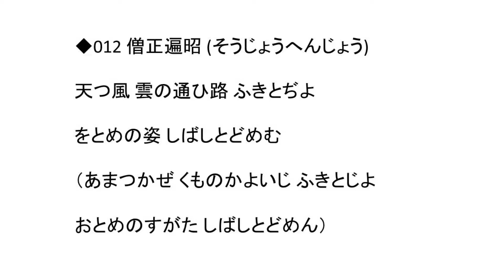【声優】百人一首012 天つ風 雲の通ひ路 ふきとぢよ をとめの姿 しばしとどめむ（僧正遍昭）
中高生の声優による百人一首。(c)E-NA-SE,Ltd.

012 僧正遍昭 (そうじょうへんじょう)
天つ風 雲の通ひ路 ふきとぢよ　をとめの姿 しばしとどめむ
（あまつかぜ くものかよいじ ふきとじよ　おとめのすがた しばしとどめん）